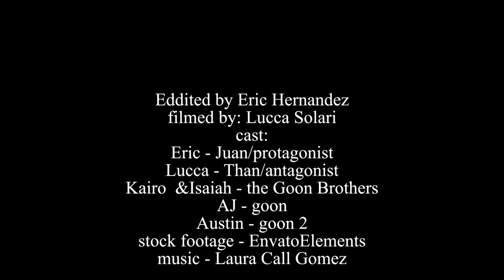Forgotten Fights | Official Trailer